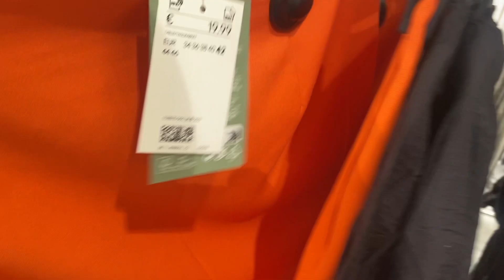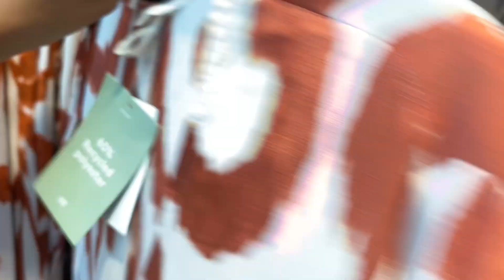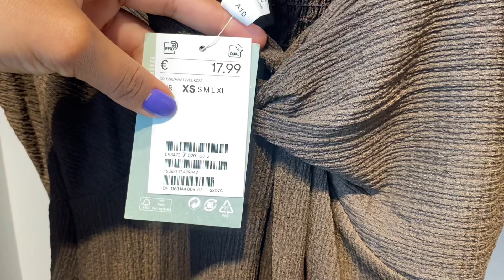H&M women’s new collection 2023